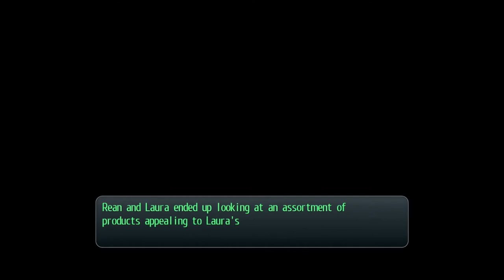Legend of Heroes:Trails of Cold Steel (PS4) part 31| Woman in Purple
In this episode of Trails of Cold Steel, secrets are revealed, tension in class vii rises once again and a lovely but mysterious maid in purple appears.